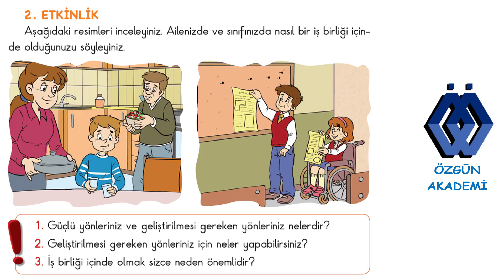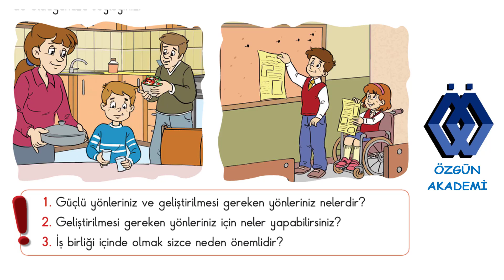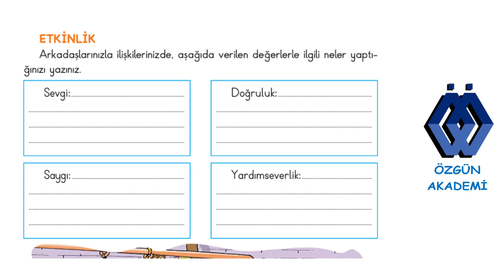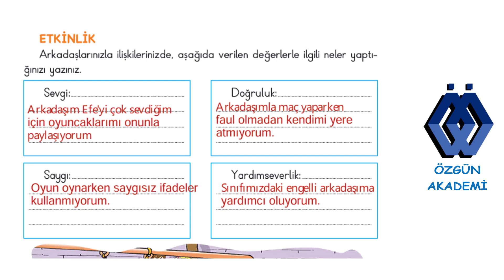3. SINIF HAYAT BİLGİSİ PASİFİK YAYINLA 1. ÜNİTE OKULUMUZDA HAYAT 11,13,14,15,16,17,18,19.SAYFA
3. SINIF HAYAT BİLGİSİ DERS KİTABI  PASİFİK YAYINLARI 1.